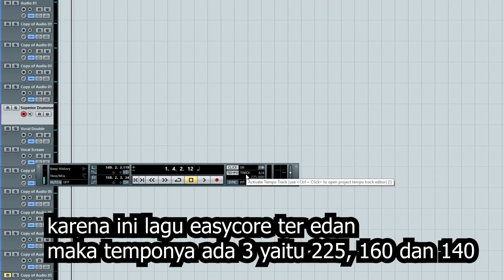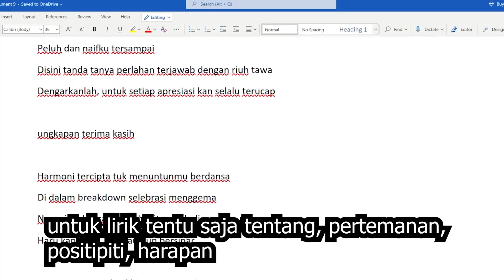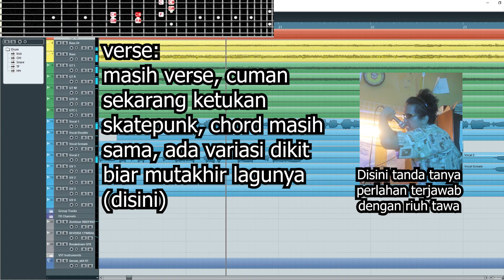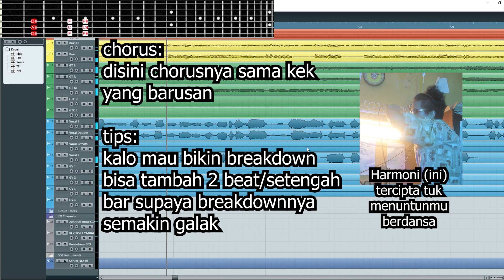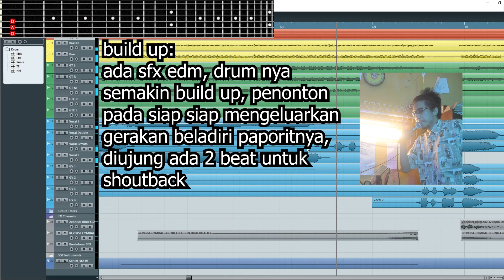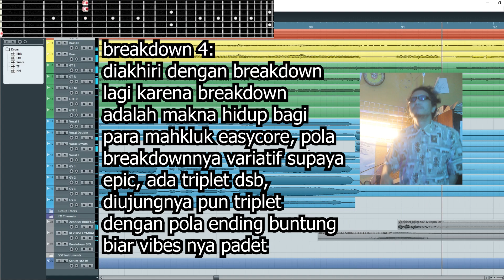cara membuat lagu easycore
cara membuat lagu easycore oleh pria lokal